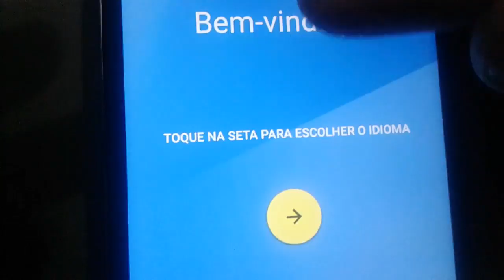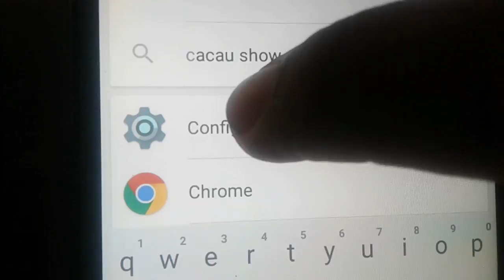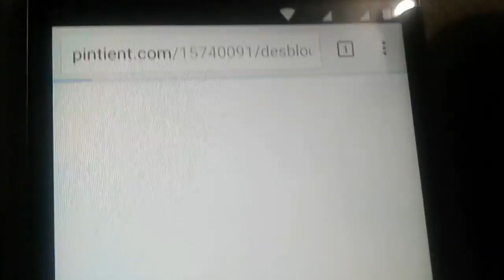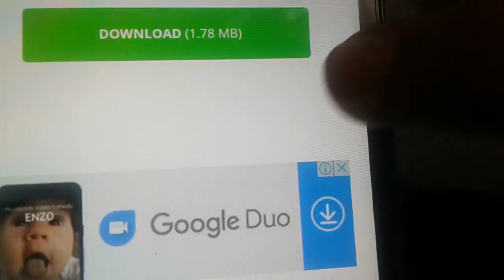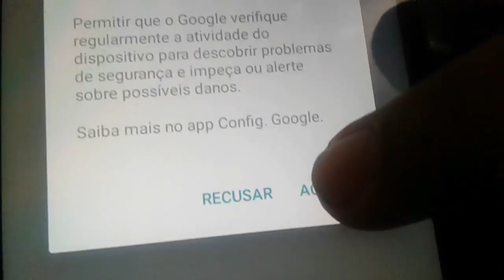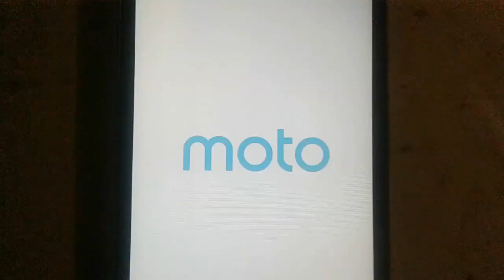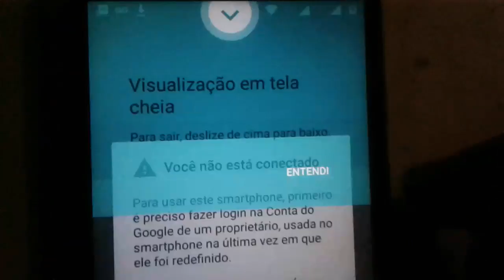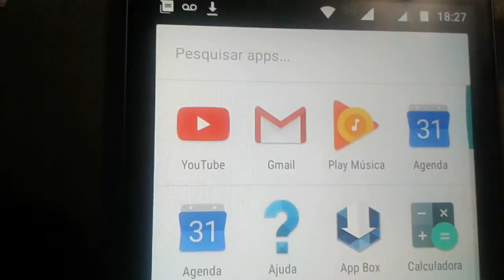Tirar Conta do Gmail do MOTO G XT1600. ATUALIZADO 14/04/2017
Donwlond da APK